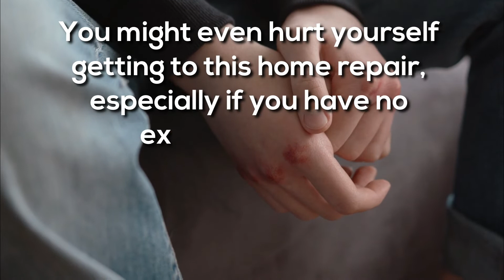Doors Repair in Arlington Texas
Doors Repair Arlington Texas

Doors are our gateways throughout the home. It can be a means of security or privacy. But, like all other material things, it is susceptible to damage. Doors repair Arlington can help you deal with any door problem you may encounter.

Here are some common issues that homeowners face with their doors. If you experience one of these problems, it is about time to have your door repaired.
- DOOR HINGE PROBLEMS
- THE DOOR DOES NOT CLOSE PROPERLY
- LOOSE DOORKNOB
- THE DOOR STICKS

Once you have encountered a door problem, talk to doors repair Arlington for a thorough inspection and repair. Different door problems have other solutions. Doors repair Arlington offers the best door repair services for the residents of Arlington. We also do window repairing in Arlington and air conditioner repair in Arlington.